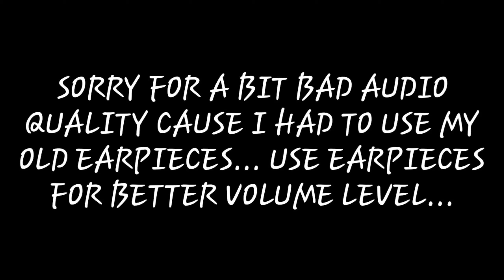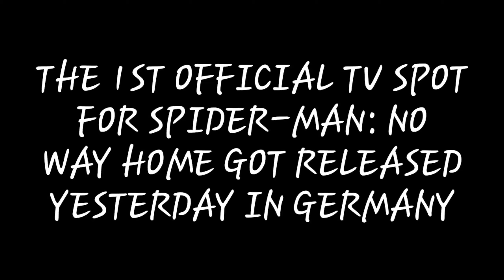ANNAATTHE SPOILER FREE Movie Review in TAMIL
In this video, I react to The new Deepavali release, Annaatthe, a 2021 Tamil film and rate it out of 10.. Watch the video to see my opinions and rating.. I also talk about the recent MCU release, Marvel Studios' Eternals, about when I'll post my review..

Annaatthe is an 2021 Indian Tamil-language action film written and directed by Siva and produced by Kalanithi Maran under the banner of Sun Pictures. The film stars Rajinikanth, Keerthy Suresh, Nayanthara and Soori in main roles while Jagapathi Babu and Abhimanyu Singh as Villains. The music for the film is composed by D. Imman while cinematography and editing are performed by Vetri and Ruben respectively. It revolves around the relationship of Kaalaiyan (Rajinikanth) a village president and his younger sister Thanga Meenaatchi (Keerthy Suresh).

Synopsis: "Annaatthe" is a Tamil film that revolves around the strong bond and affection a brother, Kaalaiyan aka Annaatthe, has for his sister, Thanga Meenaatchi whom he raised from birth. When misfortune strikes her, Annaatthe goes to the extreme to protect her.

Cast: Rajinikanth, Kushbu, Meena, Nayanthara, Keerthi Suresh,
          Soori, Prakash Raj, Jagapathi Babu and Abimanyu Singh